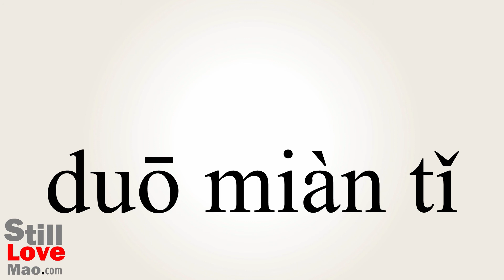How to Say Polyhedra in Chinese